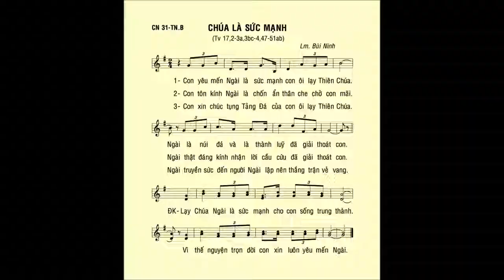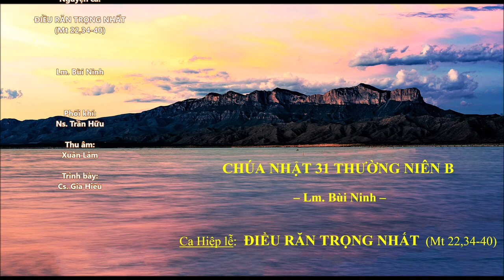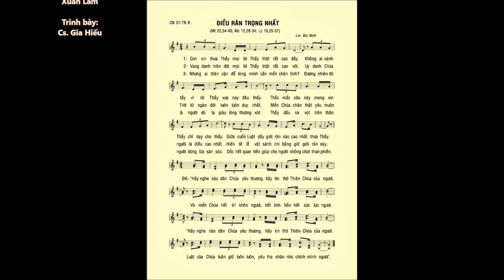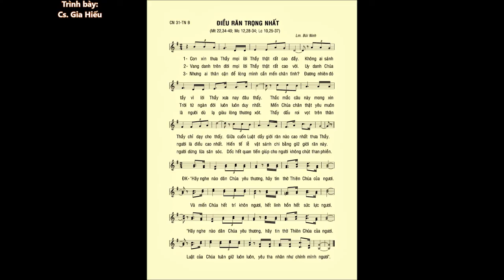Chúa Nhật 31 THƯỜNG NIÊN B – ĐÁP CA & CA HIỆP LỄ – Cs. Huyền Linh & Cs. Gia Hiếu